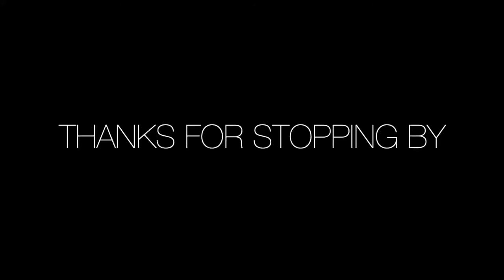Kayaking the Green River in Mammoth Cave National Park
Paddle along the Green River with us from the Dennison Ferry Day Use Area to the Green River Ferry.  Paddlers are treated to scenic flat waters with gravel bars, islands, and back channels to explore while spending the day on the river.  Riverside caves are accessible by kayaks at lower water levels and wildlife is abundant in this section of river.

The Green River is one of the most biodiverse rivers in the country.  It is home to more than 150 fish species, more than 70 species of mussel including many threatened or endangered species.  The river spans 25 miles through the park and is dotted with sandbars, islands, and subsurface springs.  The river averages 200 feet wide and 10 feet deep, though its depth may be much greater in places.